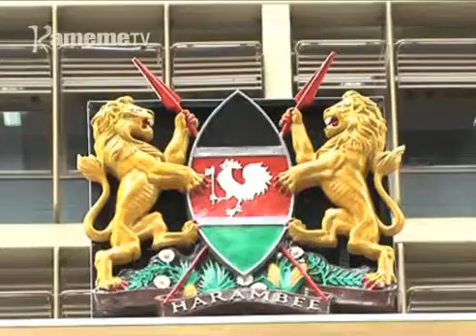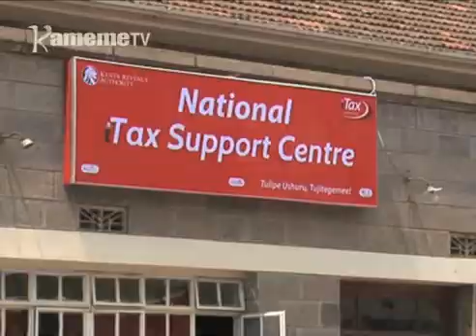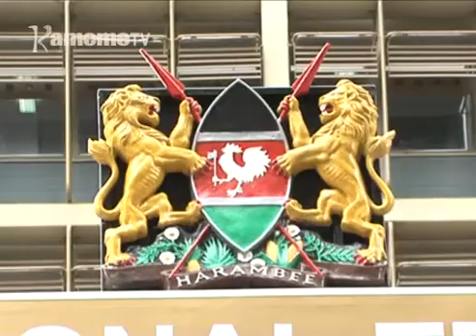KRA kwanirira itigarite mieri iiri hari gucokia macokio ma magoti ma 2017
Kuumanagia na riu wina  ihinda ria mieri iiri tu ukorwo ugicokia macokio maku  ma urihi wa magoti kuri ruhonge rwa ungania wa magoiti rwa KRA , undu uria  ungiguciriria faini ya ciringi ngiri  mirongo iiri kuria aria mategukorwo maneanite macokio mao  wona mweri wa itandatu wainikiririra .

Mihang’o  ino yukite  o riri ruhonge rwa KRA rung’etheirwo  ni  kibarua kiritu gia gukorwo  rukigomania  itanya ria  kuihuririria  mathenya ma kigina kia muigana wa ciringi trillioni 1.4,  thiinii wa mwaka  uyu  urainikirira wa kigina,  o riri  ihayo cia mathiiri ma bururi ikinyiirie muigana  wa ciringi trillioni ithano.